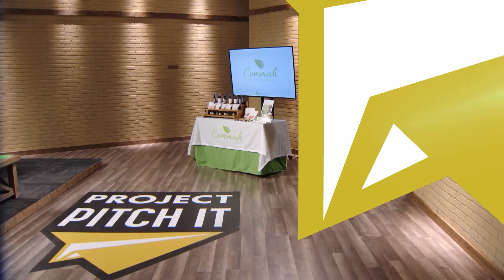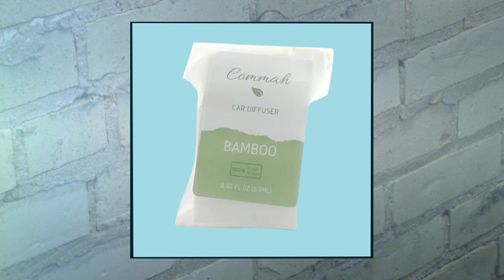Project Pitch It Season 7 Episode 8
Project Pitch It, the television show presented by the UW-Milwaukee’s Lubar Entrepreneurship Center. Each week entrepreneurs pitch their businesses/products to business moguls.